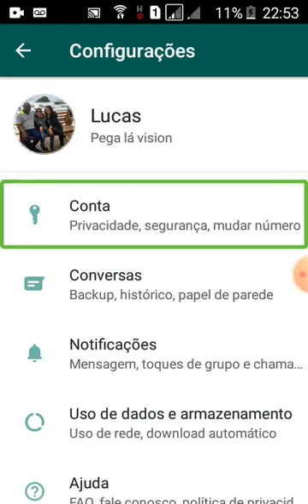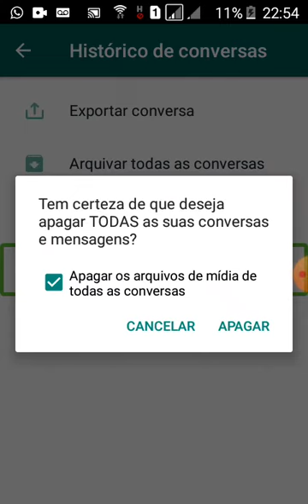obrigat9riocomo limpa o teu zap de conversas. esta limpesa é